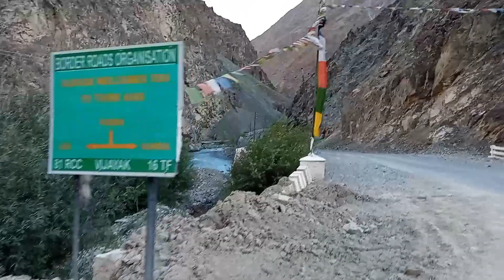Singeela Homestay II Wangla II Zanskar Valley II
This is a nice homestay at Wangla. Its name is Singeela Homestay. In this village people are very simple and sensible.
Check my other videos on Leh.